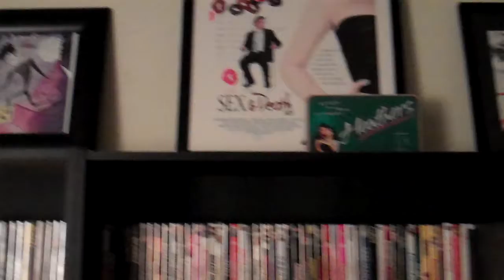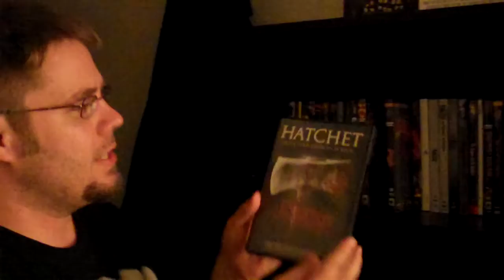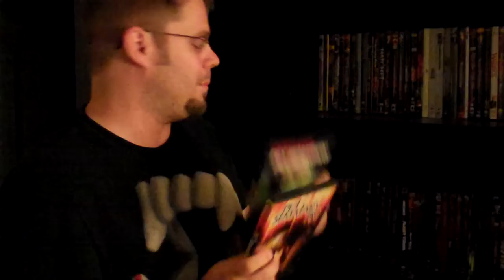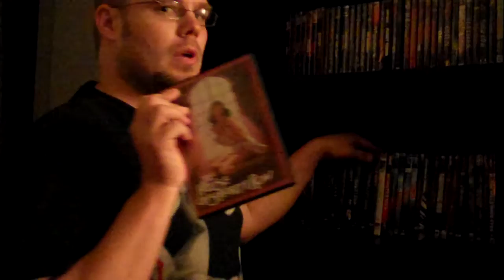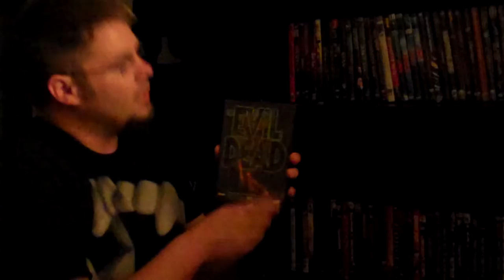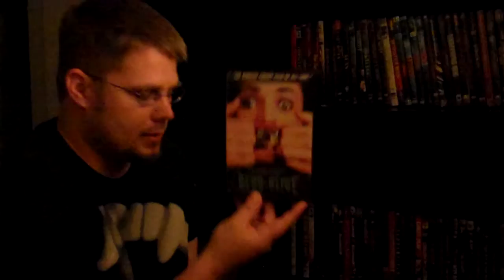Brian's Favorite Horror Movies in his collection!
This is a little video we made this weekend.  Brian wanted to do a video showing and talking about some of his favorite horror movies he owned.  I hope everyone enjoys this!